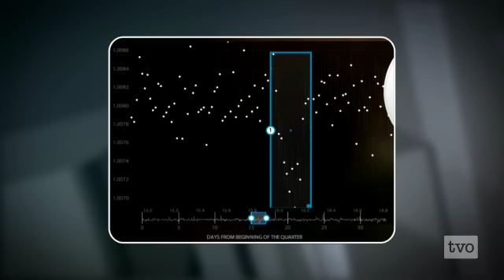The Agenda's Week in Review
A week that saw a new premier for Ontario. A week that heard first-hand from teachers. And a week that searched for new worlds. The Agenda's Week in Review.